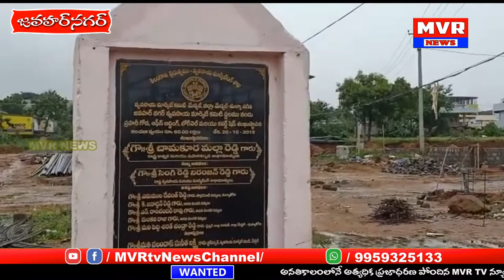మా ఊరి ముచ్చట్లు 24-08-2020